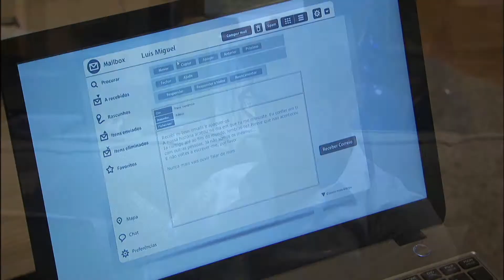Avance de La única Mujer - 19 de junio